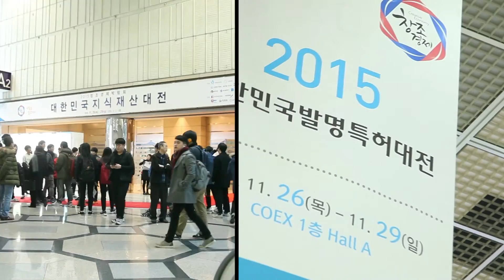2015 발명특허대전 스카이브릿지 김현식